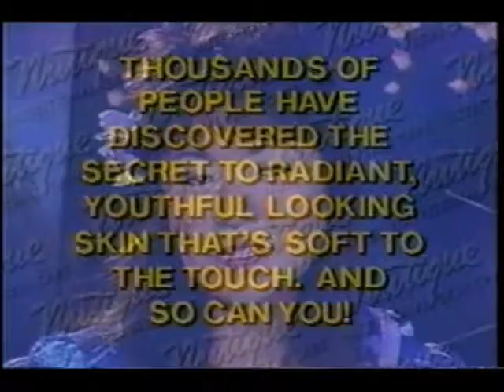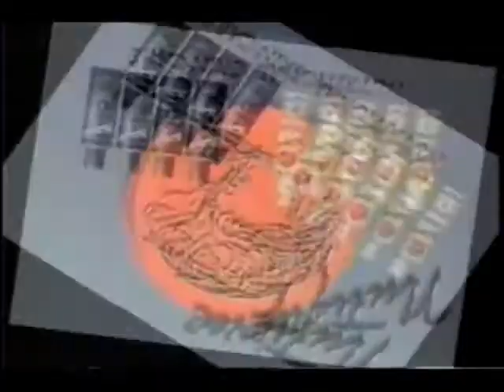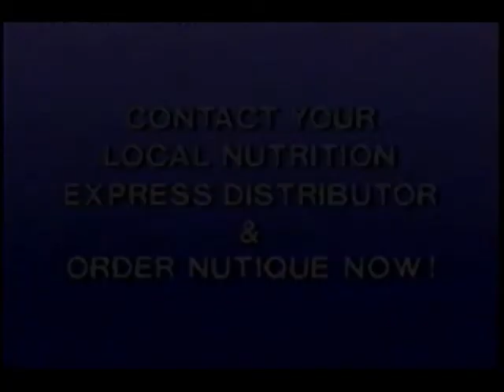Nutique skin care promotional video (circa late 1980s-early 1990s)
Here is a classic promotional video for Nutique's Nutritional Skin Care featuring Juliet Mills as host and also featuring The Price Is Right model Dian Parkinson and WACX News anchor Clairece Kibler. Date is unknown, but is known to be prior to 1993.